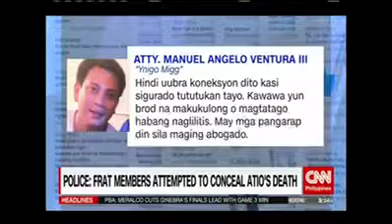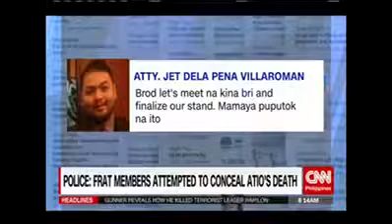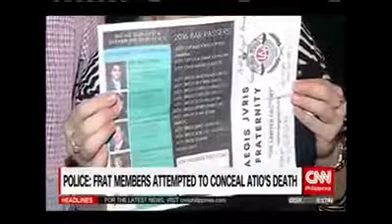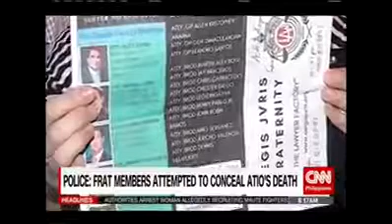Police: Frat members attempted to conceal Atio’s death